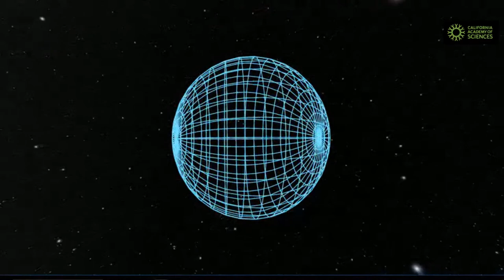Live on June 21: Tour of the Universe from Morrison Planetarium